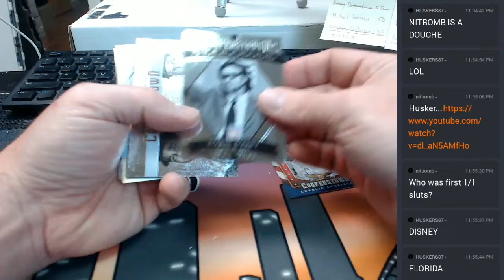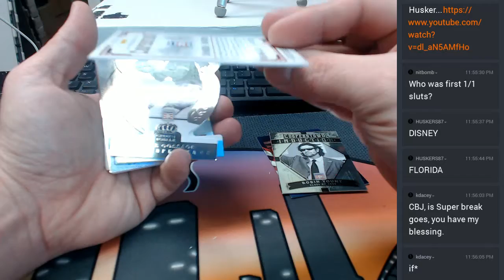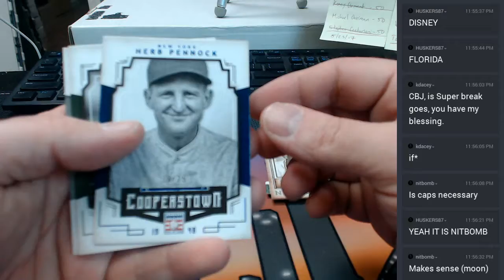2015 Cooperstown Personal regis 05272017 3